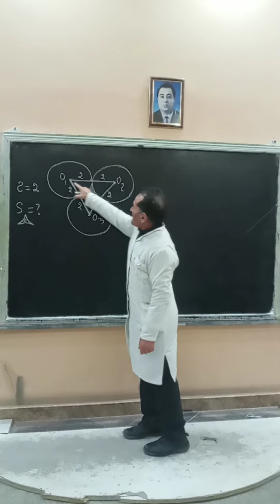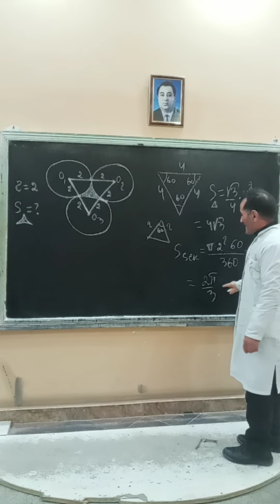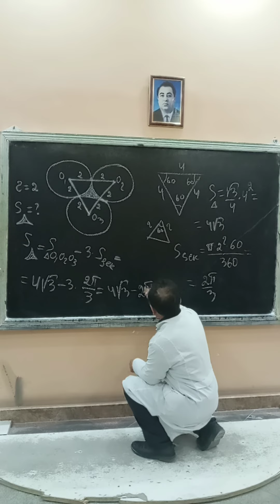@ Площадь заштрихованной части найти